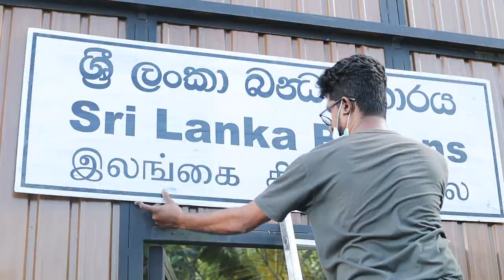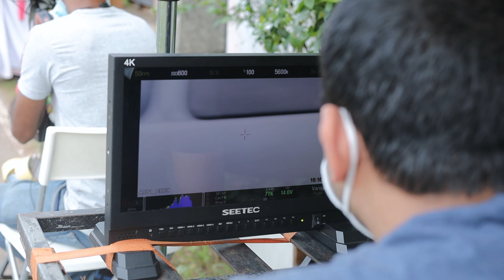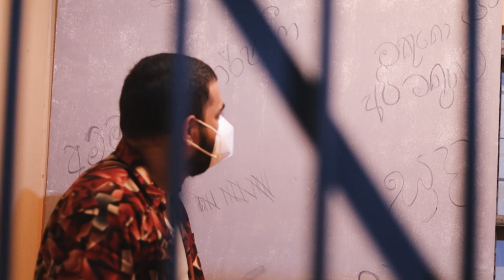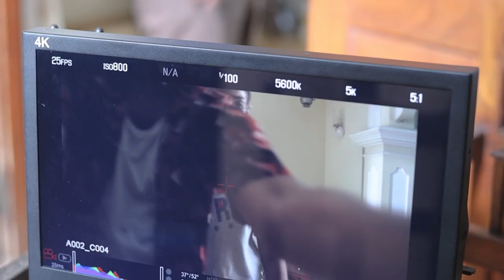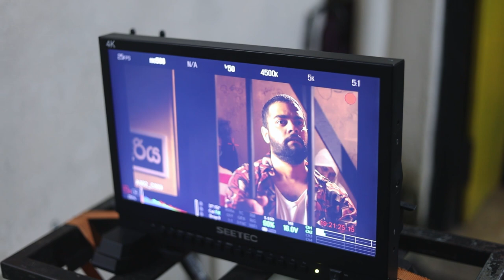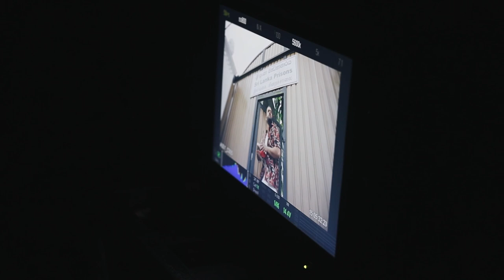The Hunt for the බූදලේ - Behind the Scenes (Official) - Gehan Blok & Dino Corera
An exclusive sneak peak into the making of "The Hunt for the බූදලේ" by Blok & Dino. A big thank you to our fantastic support cast, crew and production team.

“Blok & Dino Studios” is our secondary YouTube channel with behind the scenes footage, lyric videos & other original content created and produced by us.

BTS video shot by: Kosi Wick
BTS video Edited by: Nirodha Jayasinghe

Created by
Gehan Blok & Dino Corera

Guest Starring: Sonu Nigam

Cast
Grandmother & Sudesh: Gehan Blok
Avanka: Dino Corera
Sujani: Dinoo Wickramage
Son: Vinula Indusara
Daughter: Vidumini Chamathya
Worker: Madura Wijeratne
Veedi Natya Crew:
Padma Mendis, Samitha Rajakaruna, W.A.Thilina Madusanka Perera, Udayanga Ranganath
Police Team: Janaka Jayakody, Ajantha Amarasinghe, Ranjith Balasooriya
The Goat: As himself

Director of photography: Vishwajith Karunarathne
Line producer: Darshana Wewalpanawa
Editor/Colorist: Lahiru Madushanka - Digital Post Services
Art director: Rangana Senanayaka
Score and sound design: Kasun Wickremesinghe @Rabbitunes Studio
Vogue Jewellers Trap theme design: Kushan Chamupathi
VFX and graphics: Cynematic Design
Makeup: Ashan Liyanage
Focus Puller: Chulaka Saman
Gaffer: Suranga Balawinnage
Recordist: PCS Sampath
Key Grip: Dulan madusanka
Technicians: Maduranga Mahesh, Niroshan, Shanaka
BTS coverage: Kosi Wickramanayake
Subtitles: Hakiem Hanif

Special thanks
Anura Hemachandra - Managing Director, Vogue Jewellers
Anuradha Hemachandra - Business Analyst, Vogue Jewellers
Sonu Nigam and his team
Sanjana Seneviratne - Head of Marketing, Vogue Jewellers
Yenushka Cumaranatunga, showroom and support staff from Vogue Jewellers
Dinindu Jagoda from Digital Post Services

Follow Blok & Dino